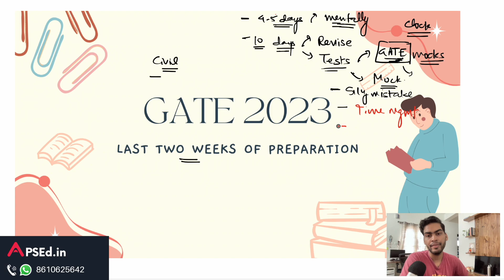Avoid These Mistakes in The Last Two Weeks Before GATE 2023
In this video, I've shared the common mistakes you should avoid in the last few days of GATE preparation.

Learn with APSEd and score high!

Resources & Links
Get access to all in one place from our study packages
▸ Video Lectures & Study Material
▸ Practice Questions & Mock Tests
▸ Assessment Tests
▸ Formula Cards
▸ Exclusive Doubt Support

Learn with APSEd and score high | Simple, Quick & Easy!